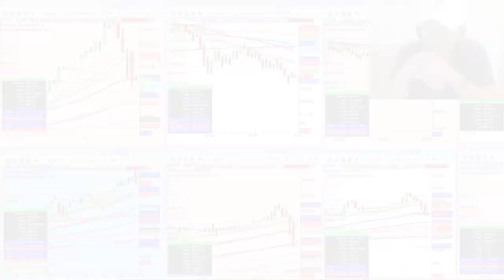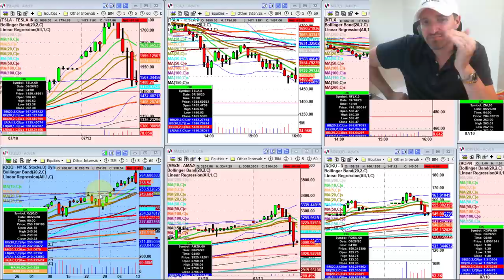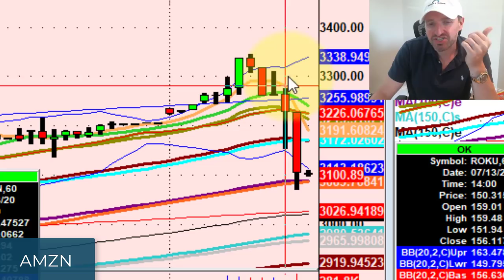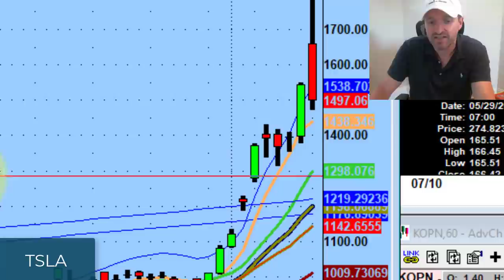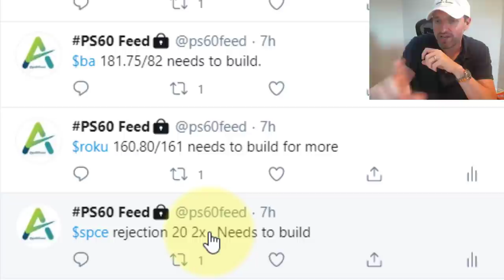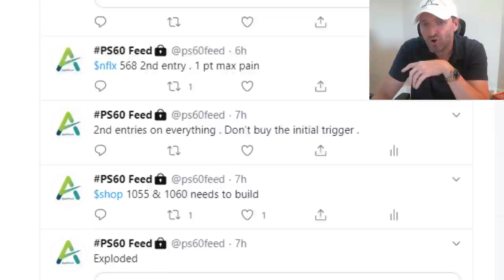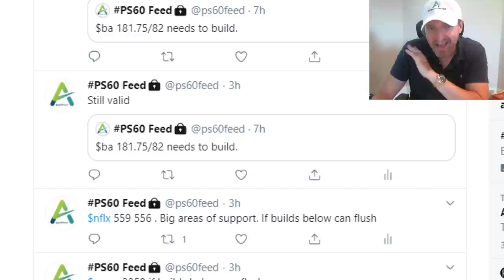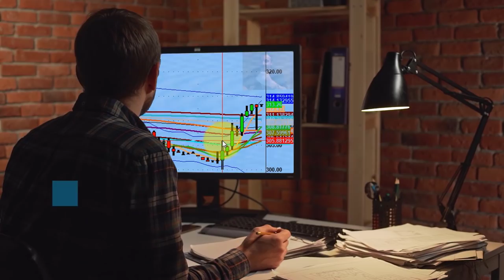Luck Resides With The Prepared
Luck resides with those who are prepared...

Tonight we discuss this aggressive rug pull and what to look out for moving forward.

Whatever happened today is behind you. It's time to focus on tomorrow.

💚 ADDITIONAL HELP 💚